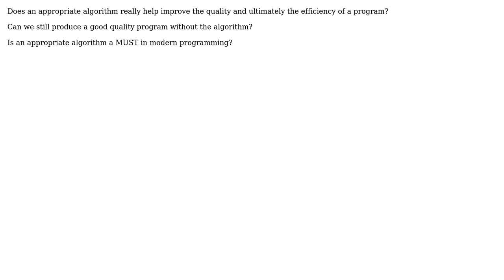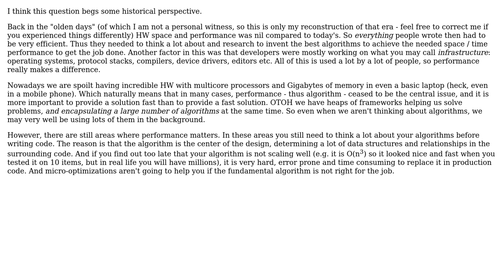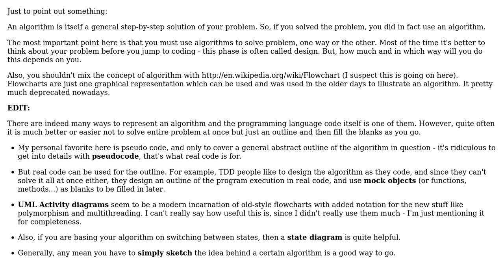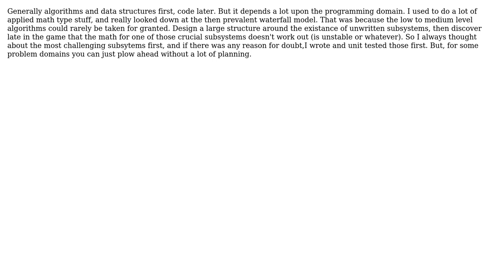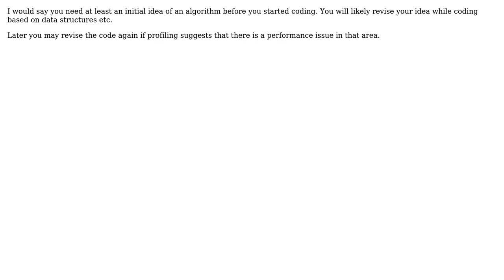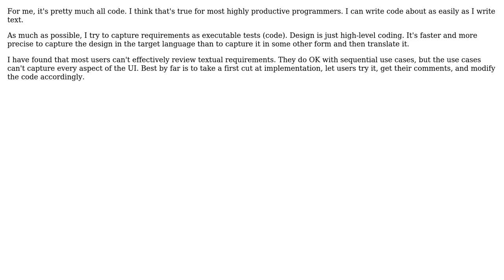Why is it better for a programmer to design the algorithm before starting to write the code?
Software Engineering: Why is it better for a programmer to design the algorithm before starting to write the code?

With thanks & praise to God, and with thanks to the many people who have made this project possible! | Content (except music & images) licensed under CC BY-SA | Music | Images & others | With thanks to user Zachary K user Richard Miskin user Peter Torok user Omega Centauri user occulus user Nikita Rybak user luis.espinal user kevin cline user Jim G. user Jervis user Jerry Coffin user guiman user Goran Jovic user btilly and the Stack Exchange Network Trademarks are property of their respective owners. You are responsible for your own actions.